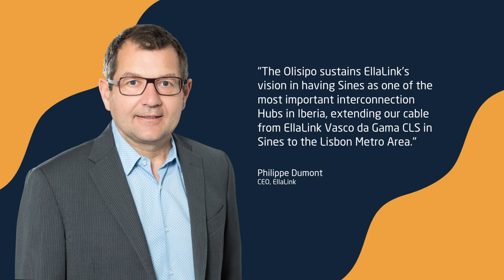The Olisipo Subsea Cable System, by EllaLink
Olisipo is the new subsea cable system by EllaLink connecting directly Sines and the Lisbon Metro Area in a Petabits cable.

The Olisipo system is designed to connect all the international submarine landings in Portugal with the major Data Centres in the region with a secure multi-petabit future-proof infrastructure.

This new fibre optic submarine cable will land in Carcavelos and Sines and will be ready to branch into Seixal & Sesimbra cable landing stations and connect the Setubal area.